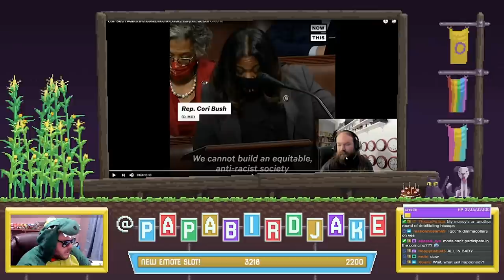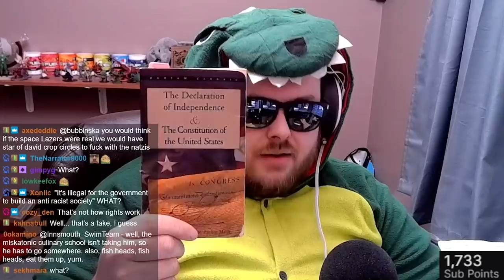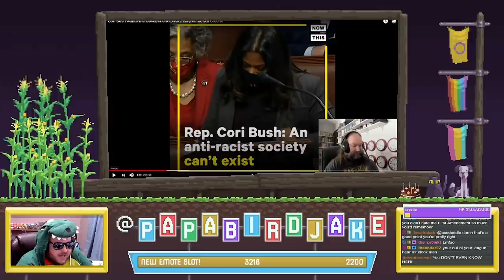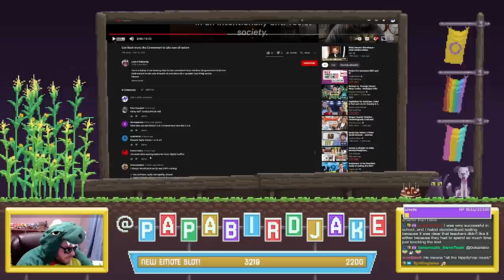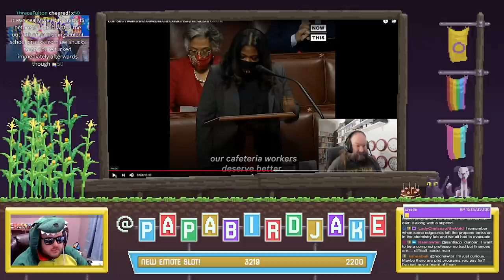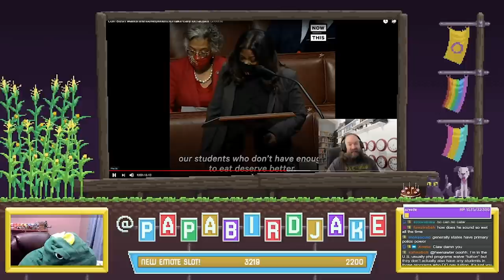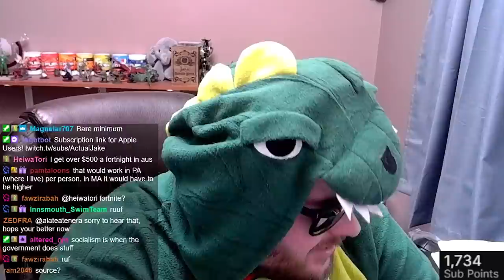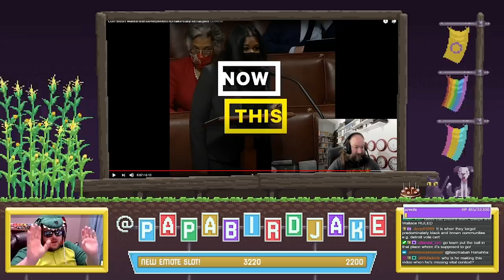Dave Defends Marjorie Taylor Greene, Has No Clue What He's Talking About